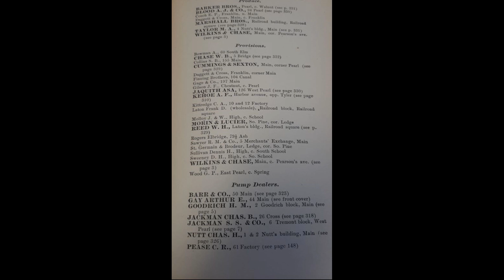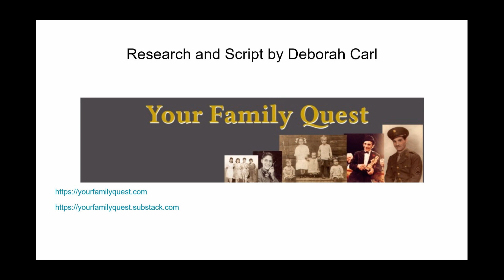Woodlawn Cemetery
Hear the story of the Wood family buried at Woodlawn Cemetery in Nashua.

Narration and Production by John Carl
Research and Script by Deborah Carl

Images:
Scene d'octobre: la jeune pointrinaire / d'après R. Robinson, 1864 wood print, Library of Congress : accessed 18 July 2023).

Nashua City Directory, 1885-6, p. 277, Business Section, Provisions, entry for G. P. Wood; Nashua Historical Society, New Hampshire.

Woodlawn Cemetery photos by John and Deborah Carl.